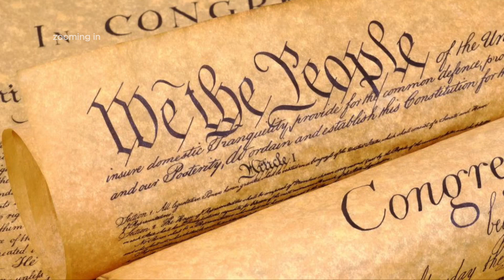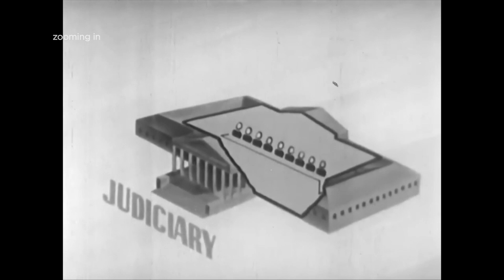Has the Supreme Court Grown Beyond What the Founders Wanted?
The federal government is often described as a complex system of checks and balances among three co-equal branches of government. Another way of looking at it is to see the federal government as four deliberative bodies stacked as a pyramid. At the bottom is the House of Representatives. It is the most powerful body with 435 members. It is the most diffuse body, but its power is that in matters of impeachment, war, taxes and spending, the House has the initiative.

Both English and Chinese Captions are now available in "Settings -- Subtitles/CC".